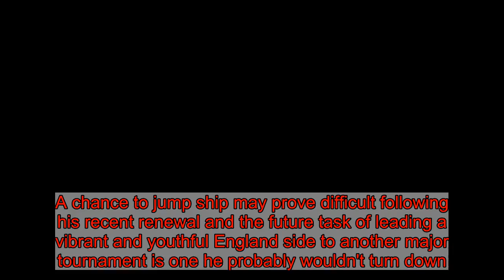Who is in the running to succeed Jose Mourinho at Manchester United?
Gareth Southgate has emerged as a shock contender to become Manchester United manager as the club become increasingly concerned that Mauricio Pochettino will stay at Tottenham.After parting ways with Jose Mourinho in December, United have seen caretaker boss Ole Gunnar Solskjaer win all five of his games in charge but they are no closer to appointing a permanent replacement.With Diego Simeone and Zinedine Zidane also in the frame, Sportsmail looks at the five main contenders to take over at Old Trafford this summer.  Gareth SouthgateEngland boss Southgate penned a new contract to stay on as manager until after the 2022 World Cup in Qatar following the Three Lions' success in Russia, where they reached the semi-finals.A chance to jump ship may prove difficult following his recent renewal and the future task of leading a vibrant and youthful England side to another major tournament is one he probably wouldn't turn down.United are also said to be wary of Southgate's lack of experience at club level. Prior to his success at national team level, he has only had one spell at club level where he managed Middlesbrough for three years between 2006 and 2009.    Ole Gunnar SolskjaerMost managers would have buckled at the chance to walk into United after the dismal final few months of Mourinho's tenure. Solskjaer, though, has turned things around completely. The morale around the camp is higher than it has been for years and that is showing on the pitch with five wins from five under the club legend.If things continue in the same manner it would be a tough call to deny Solskjaer the chance to take the reigns permanently but his lack of experience at an elite club could go against him.      Mauricio Pochettino Following the dismissal of Mourinho before Christmas, Pochettino was deemed the favourite to succeed the Portuguese at Old Trafford.  He appeared the natural successor following his incredible work at Tottenham over the past five years, turning them from top-four hopefuls to genuine title contenders. The Argentine also has plenty of admirers at the club and he was even Sir Alex Ferguson's choice for the job back when Mourinho was appointed in 2016. United have already reportedly made moves for him to join at the end of the season, but may have to pay up to £40million in compensation.He remains the preferred candidate in the eyes of executive vice-chairman Ed Woodward but the task of convincing him away from North London could force the club to look elsewhere.  Zinedine ZidaneZidane, who guided Real Madrid to three successive Champions League victories during his tenure, is another strong candidate to take over from Mourinho on a permanent basis.The Frenchman is currently out of work after opting to leave Los Blancos  in May after securing his final European trophy against Liverpool in Kiev. He has the stature and proven experience to guide United back to the summit of English football.Critics will point out though that there wasn't much work to do when